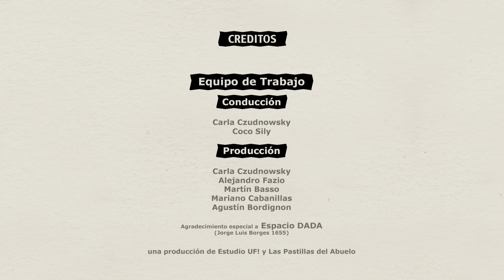Las Pastillas del Abuelo . Edición especial . El Ojo Abuelo . Cap. 2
Porque la presentación de Paradojas, será más que solo un show…

Porque el hecho de encontrarnos todos ahí esa noche representara para nosotros la concreción de un sueño que nos tiene juntos en la ruta hace muchos años…

Y porque entendemos que vuestra fidelidad a lo largo de nuestra carrera nos empuja todos los días a llegar un poco más lejos.

Contanos tu historia y sé parte de la HISTORIA…

Canal de contenidos de Las Pastillas del Abuelo !